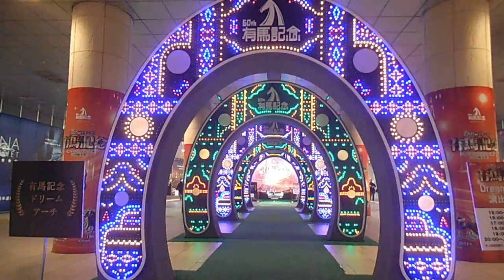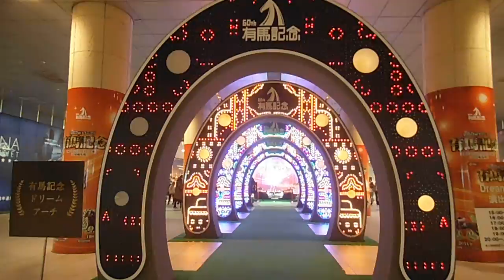DSCF6631汐留20151226有馬記念イベント ショウタイム